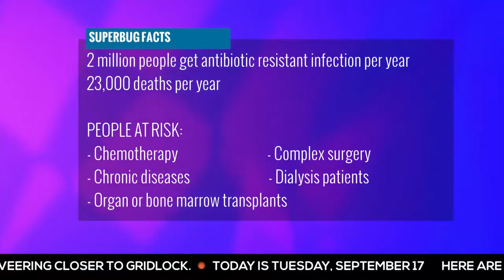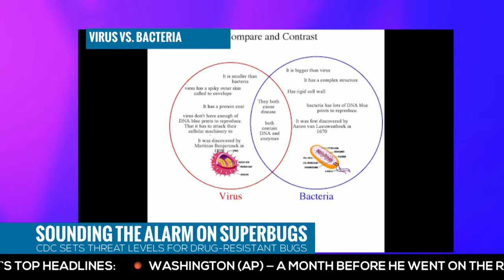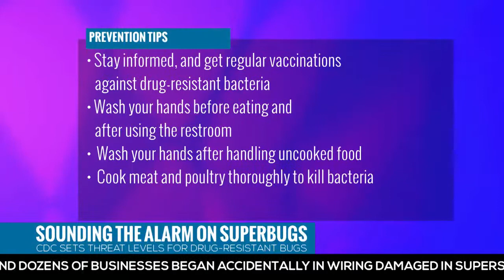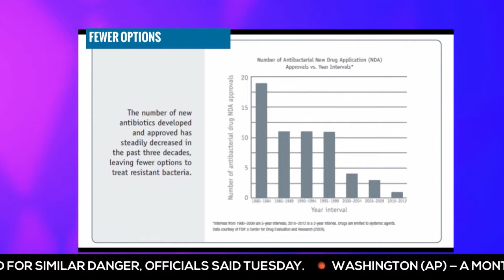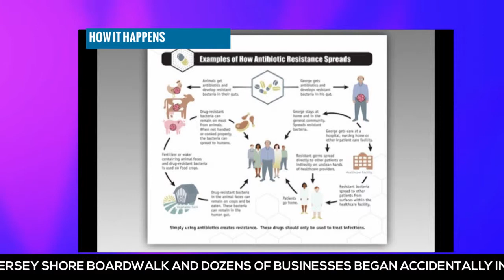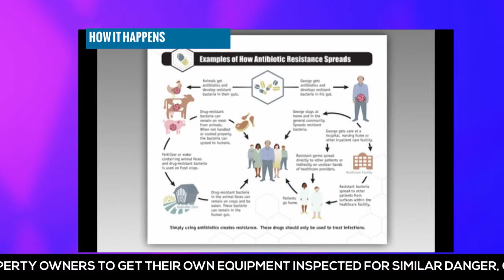Taylor Time September 19: Superbugs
Taylor Baldwin talks with Dr. Marci Bothwell about the CDC's decision to classify drug-resistant 'superbugs' by their threat level.